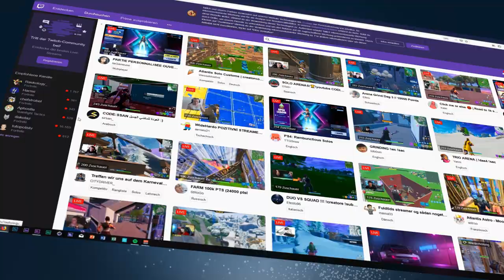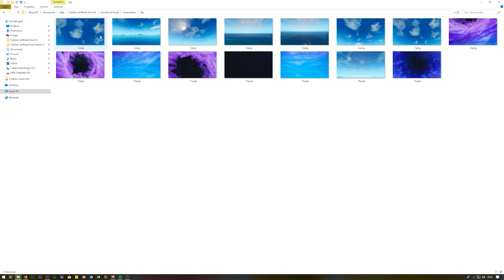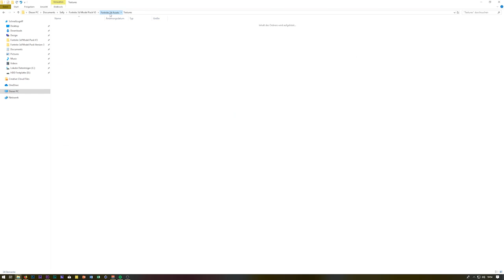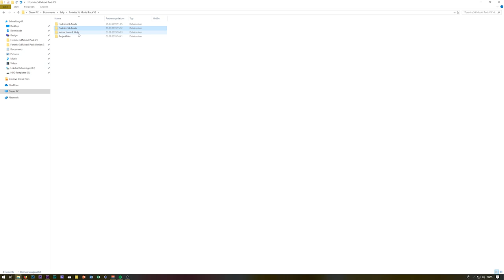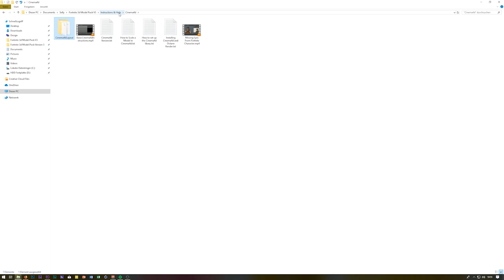Fortnite Model Pack V3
All the model packs are free now!